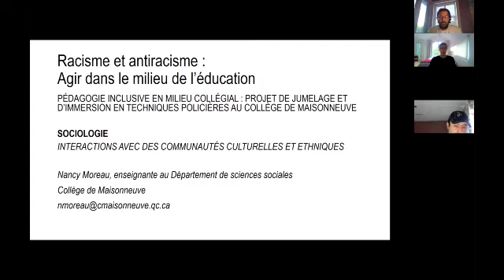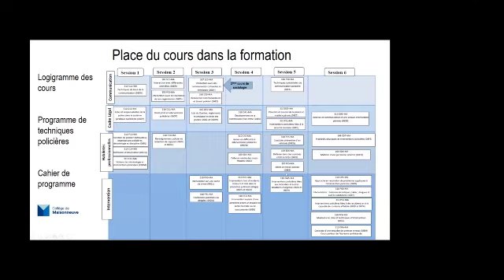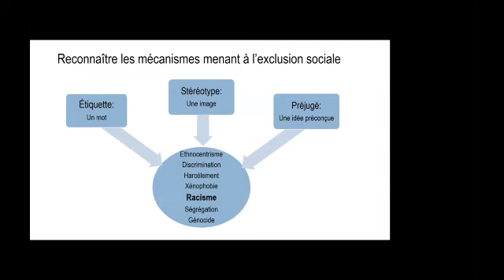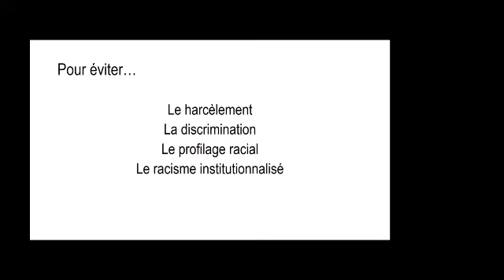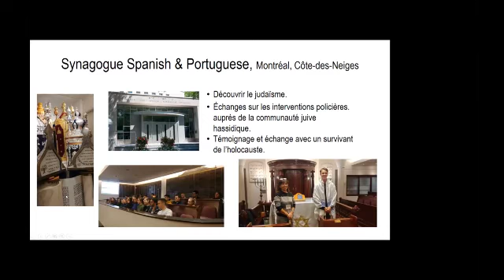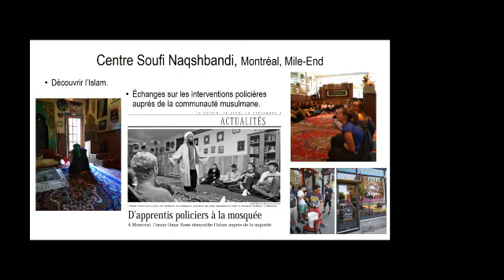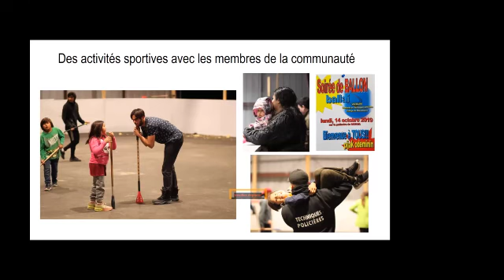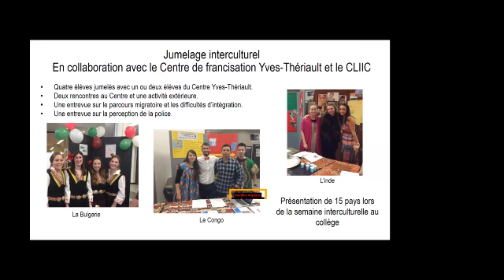Pédagogie inclusive en milieu collégial